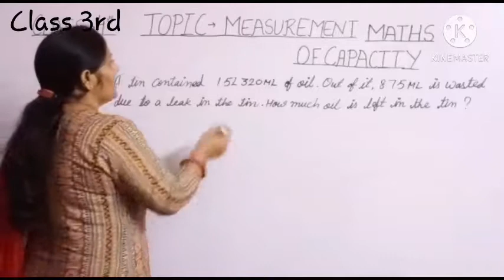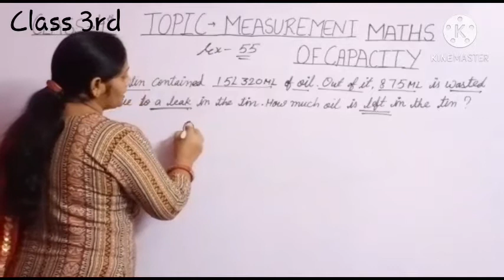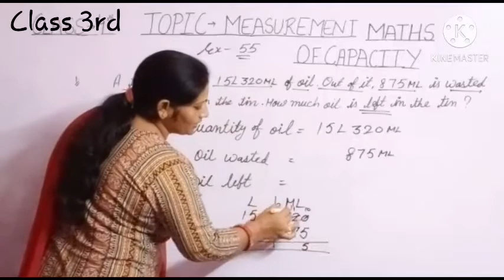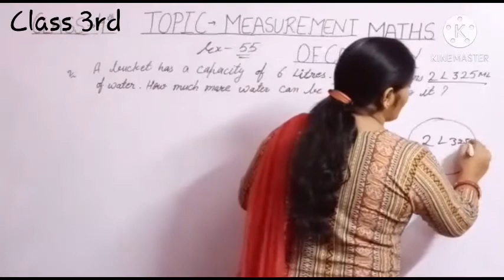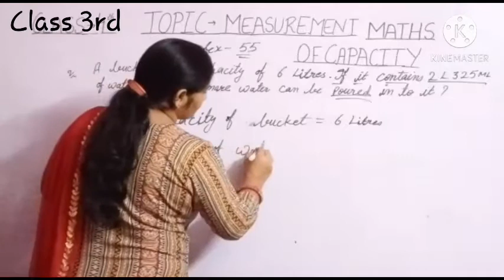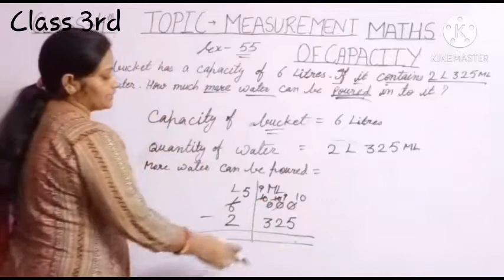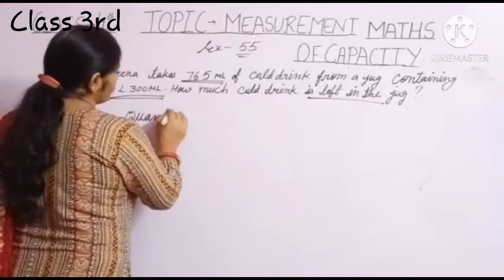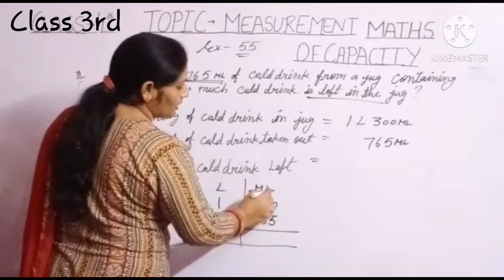3rd Maths 28/10/2020